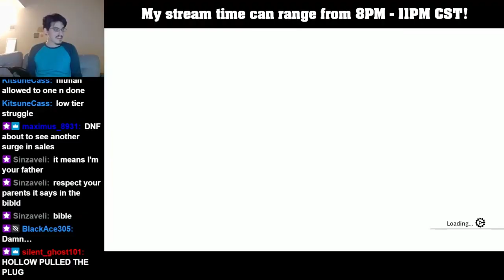6 Minutes of what RAGE QUITS in DNF DUEL looks like!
if you want to see more high level matches like this one come hang with us on twitch